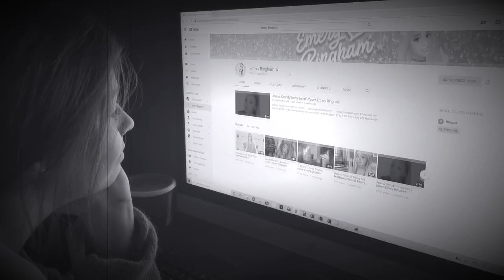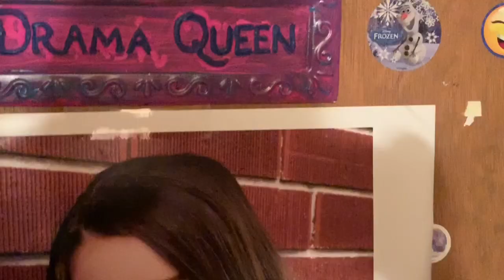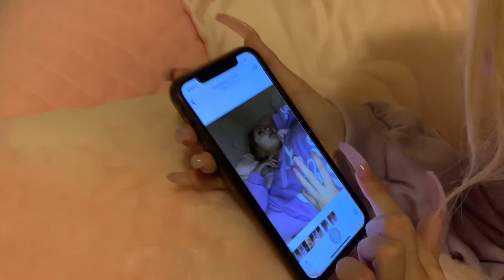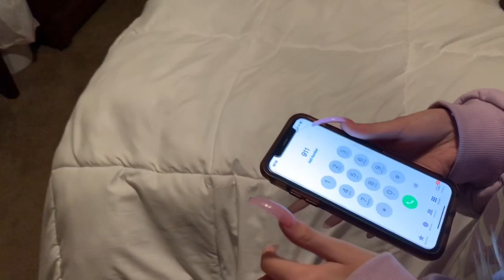“Best Friend” (Horror/ Thriller)Short Film-Emery Bingham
A short film starring Emery Bingham and Morgan Bentley about a crazy female stalker!